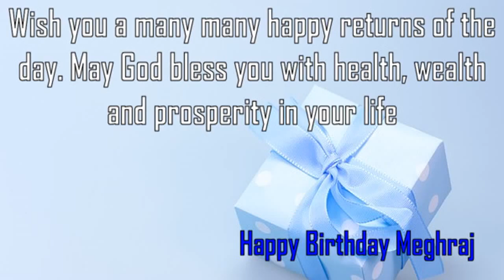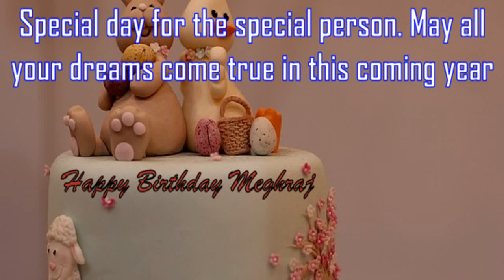Happy Birthday Meghraj Image Wishes✔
Happy Birthday Meghraj Images. Send Personalized happy birthday wishes to Meghraj in 1 min by visiting
GreetName has thousands of image templates to choose from based on gender, age, and relationship. Pick the best image template. Enter Your Name and click 'Generate Personalized Image' button. You can share Meghraj picture birthday wishes to any social network such as Facebook status, Whatsapp status, Instagram, Twitter, Google+, etc